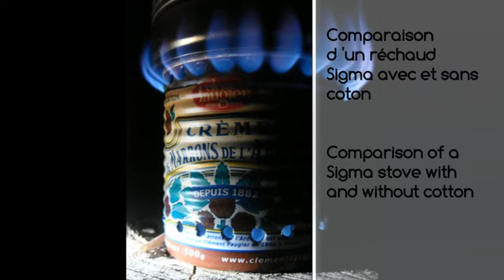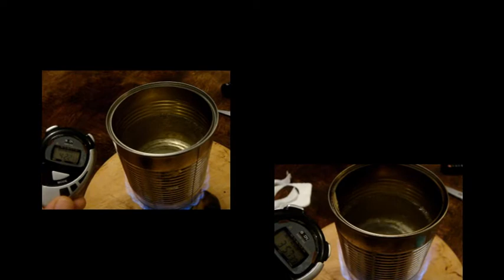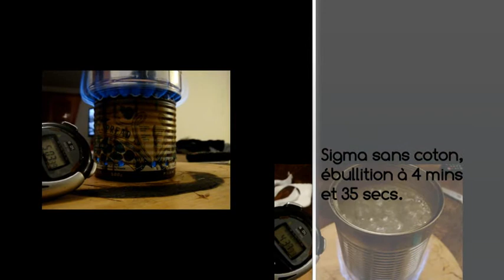Test réchaud alcool DIY Sigma avec et sans coton, Sigma alcohol stove test, with and without cotton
Test réalisé à température ambiante, 500 ml d' eau à 15°C,  32 grs d 'alcool pour les 2 tests. Les conditions sont identiques pour les deux. On remarque largement que le fait d 'ajouter du coton au réchaud Sigma permet à ce dernier d 'obtenir une combustion plus longue dans le temps sans pour changer, ou très peu le temps d 'allumage et le temps nécessaire pour arriver à ébulltion.